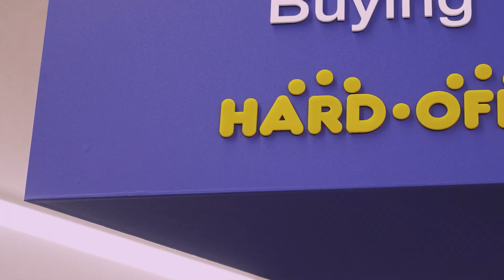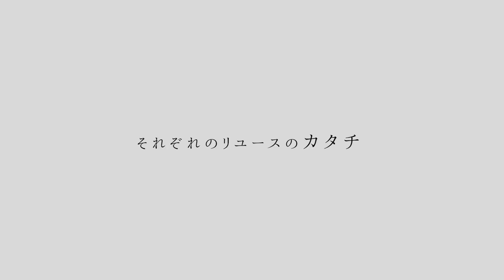ハードオフコーポレーション | 企業紹介ＰＶ（ショートver.)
ロングver.はこちらから

㈱ハードオフコーポレーション　コーポレートサイト